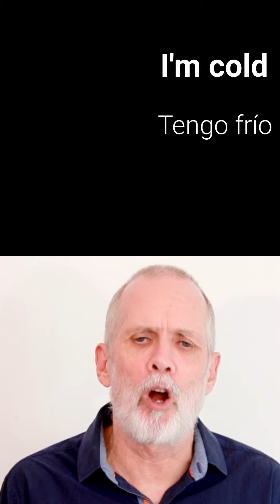MEMORIZA Los 100 frases Más usados en INGLES